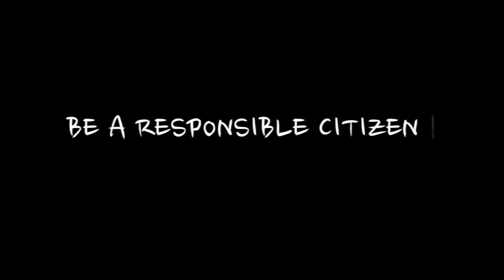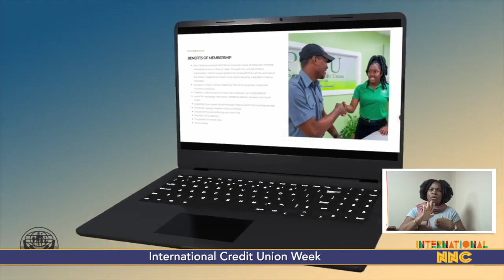NNC Local October 17, 2023.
Tropical depression likely from system moving toward Caribbean
UNICEF representative paid courtesy call on Deputy Premier